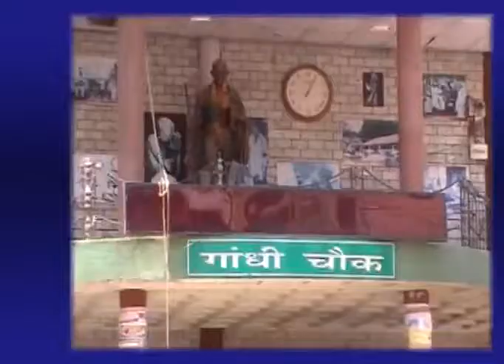24 OCT MAIN NEWS HEADLINES